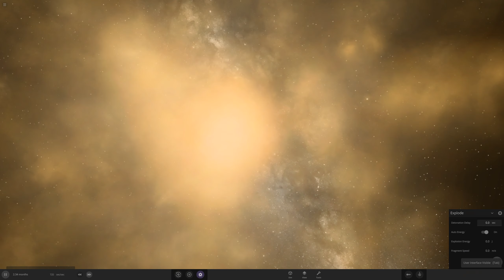Titan Crashes into the Atlantic - Universe Sandbox